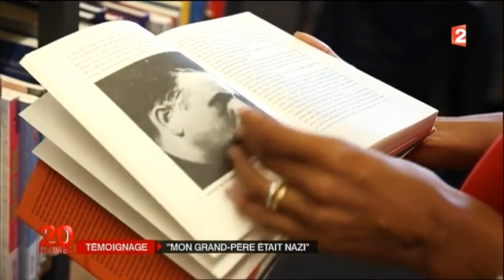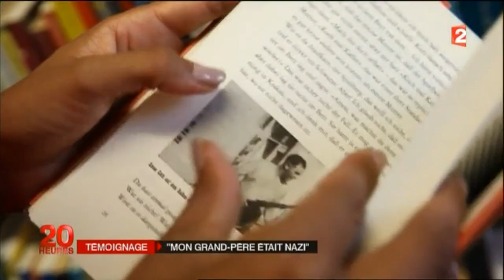Jennifer Teege petite fille d'un nazi